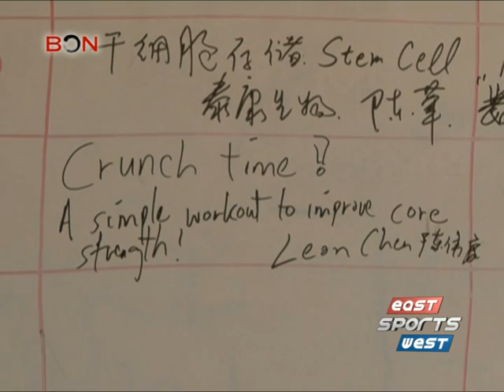Beijing Health Camp - BLUE OCEAN NETWORK (BON)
A Health camp in the Chinese capital featuring discussions and demonstrations on various aspects of healthcare. Fitness Expert Leon Chen shows visitors how to build and maintain core-strength.